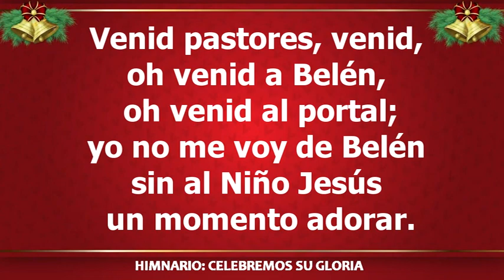CSG 115 VENID PASTORES FAM PISTA FINAL 2 1